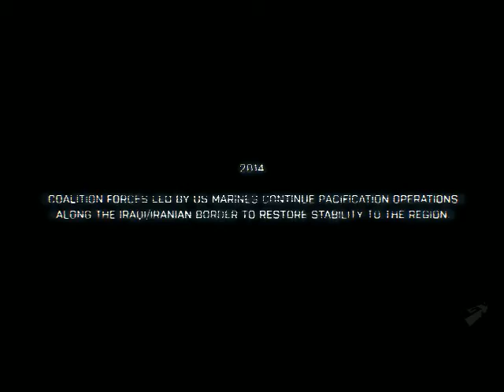Battlefield 3: Find your Honor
Compilation of BF3 trailers with audio from Epic Score. Song is"Find your Honor".